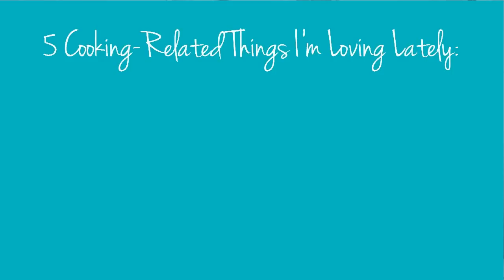Mid-week Vlog: 5 Cooking-Related Things I'm Loving Lately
5 cooking-related things I'm loving lately! 1. Living Lettuce 2. Splatter Screens 3. My Life in France by Julia Child (you can get a free audiobook of it and a free 30 day trial) 4. Balsamic Glaze 5. A Spiralizer

Here is the Amazon link for the spiralizer I use
Amazon link for splatter screen
This is my favorite balsamic glaze

Fifteen Spatulas is a weekly cooking video series sharing simple recipes from scratch. The purpose is to show cooks of all levels that cooking from scratch is much easier than they may think.